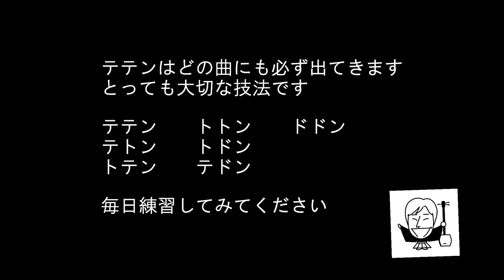長唄三味線の弾き方「テテン」 おとぼけたちへの特訓編 【長唄三味線のテクニック】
テテンの技法を教えます！どんな曲にも出てくるテテン。簡単そうで難しい。
コレが出来るようにならないとお三味線はうまくならないとか…
毎日 コツコツ練習しましょう！
presents by ninemap　　　　　2018.10

▼長唄三味線の弾き方「テテン」Lesson1   できると嬉しい! スゴイ! やってみる価値アリ!!